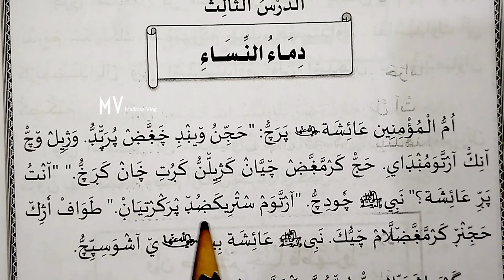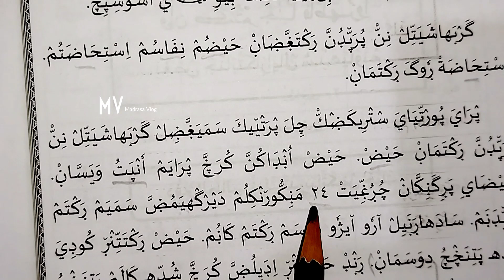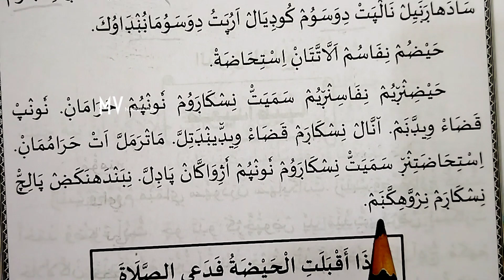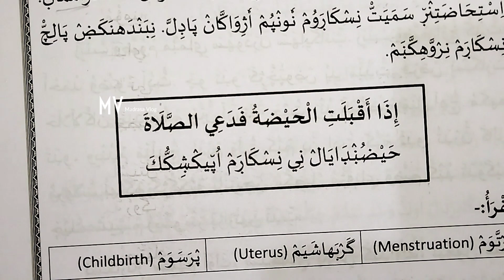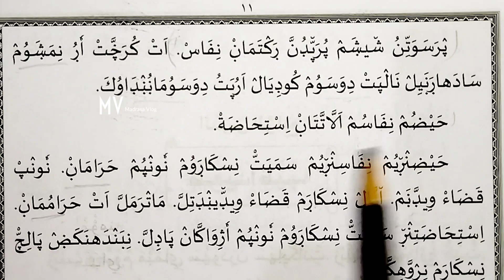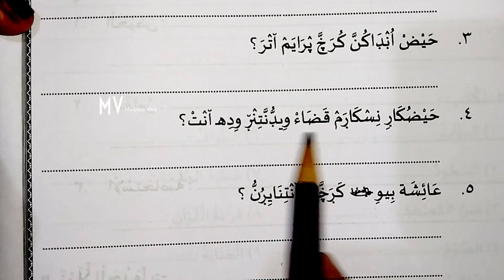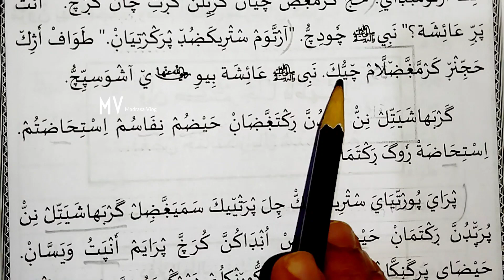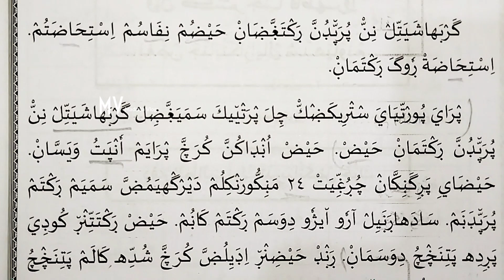5class masa-ilulfiqh#chapter 3#English medium madrasa clasukal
5class
 English Medium School Madrasa class